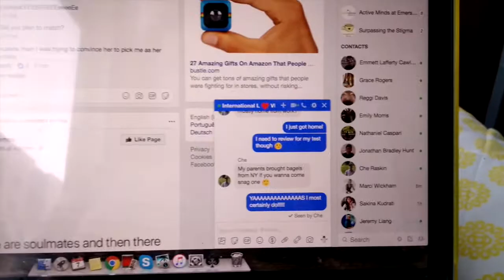Vlogmas Day 7 | Our Last Day of Work!